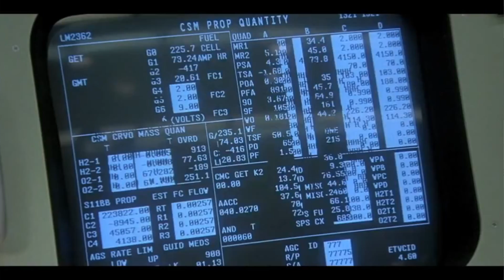Top 10 Most Patriotic Movies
Happy 4th of July! In honor of Independence Day, we put together a little list of the top 10 most patriotic movies of all time! First up? Yankee Doodle Dandy!

Did we leave out any of your favorite patriotic movies?

You can also follow Jordan personally at...